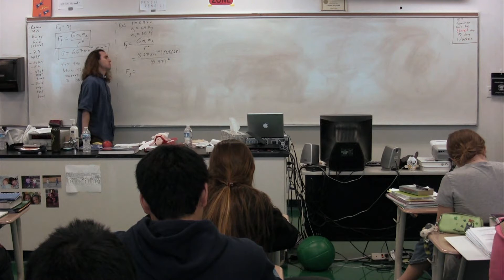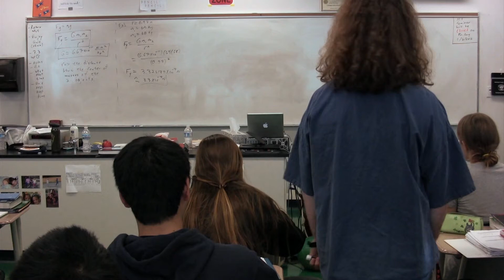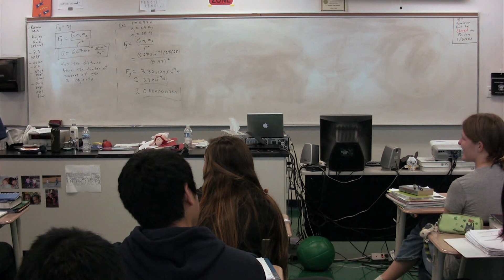Example - The Force of Attraction between 2 Students - Algebra Based Physics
Please enjoy a much better replacement video: How Much is a Mermaid Attracted to a Doughnut?

Algebra Based Physics: Example - The Force of Attraction between 2 Students. has Lecture Notes, Groupings and Sequencing of my lecture videos. Yes, I changed websites.